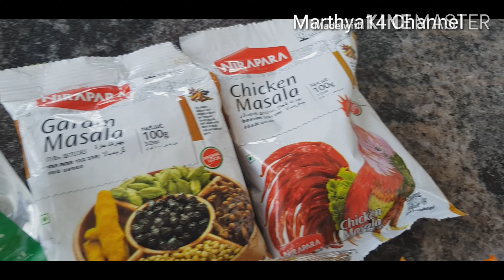How to Make Homemade Alpham Chicken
Chicken
salt
ginger garlic paste
g Chilly paste
Chilly powder
g masala
alpham masala
pepper powder
oil
viniger
lemon
onion paste
Tomato paste#